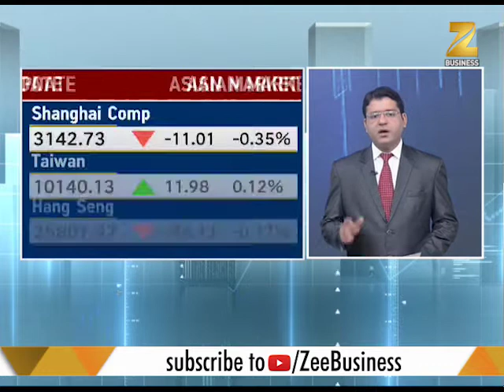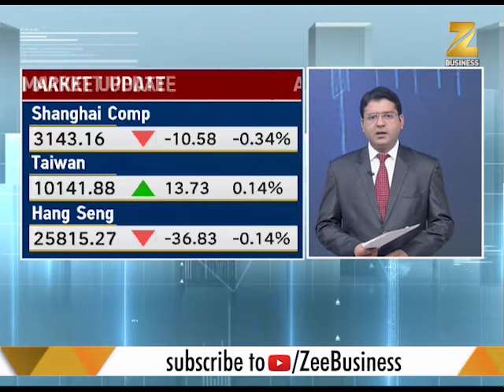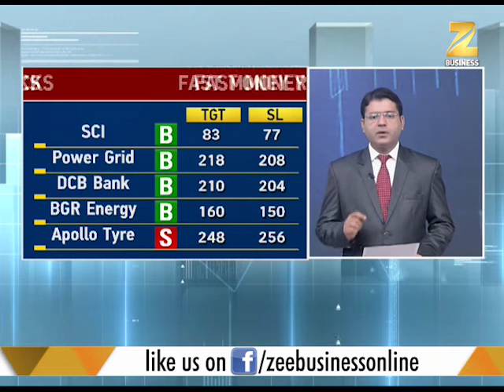14 June 2017 : Know top 20 stocks for trading today| आज के कारोबार के लिए जाने 20 टॉप स्टॉक्स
This segment of Fast Money brings to you discussion over market situation and also provides you top 20 stocks to sell or buy and earn profit. Watch the video to know more.